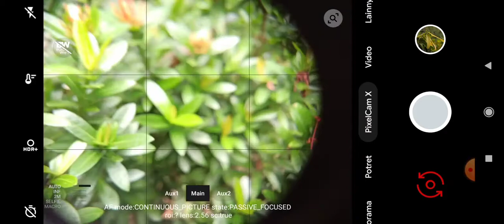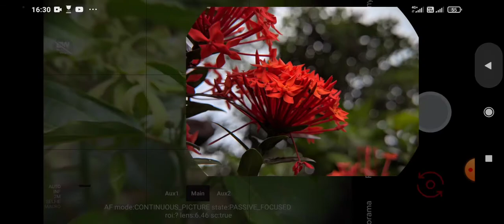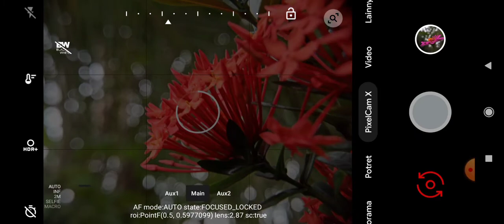Review Fotografi dengan SMARTPHONE + Lensbong CLOSE UP Untuk FOTOGRAFI FLORA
*LENSBONG CLOSE UP*

Lokasi : Kebumen jawa tengah
Akun toko : @Tatalenshop di Shopee dan Tokopedia

Wa 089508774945 untuk pemesanan dan informasi lebih lanjut